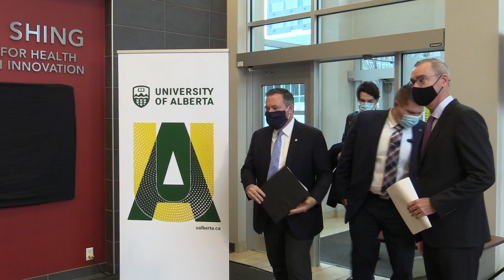Alberta government spending up to $81.2 million for vaccine manufacturing, research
The Alberta government is willing to pay up to $81.2 million on four projects related to vaccine development and manufacturing but a portion of the money will be contingent on the federal government also contributing.